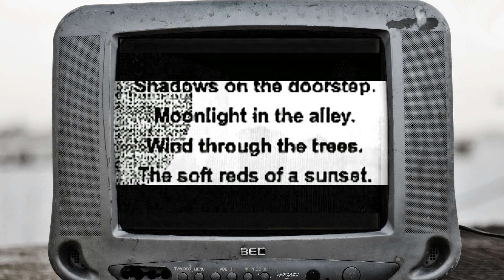MALIGNUS YOUTH - "Shadows" - from "EPHEMERAL" CD - 11 of 17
MALIGNUS YOUTH - "EPHEMERAL" CD - 11 of 17 - "Shadows"